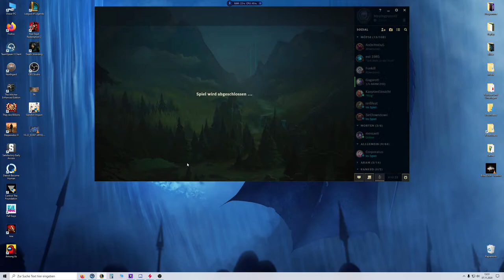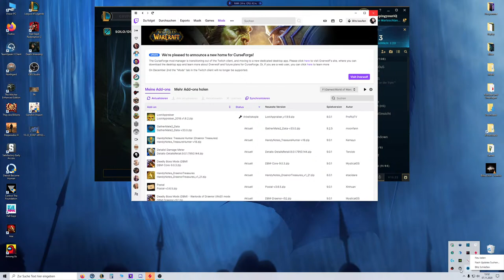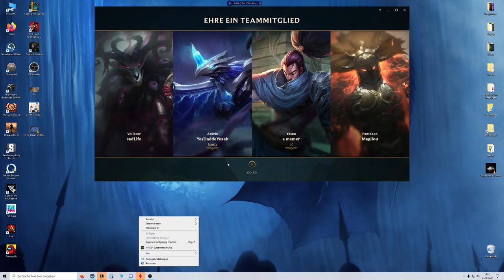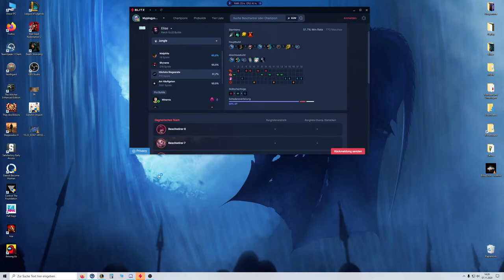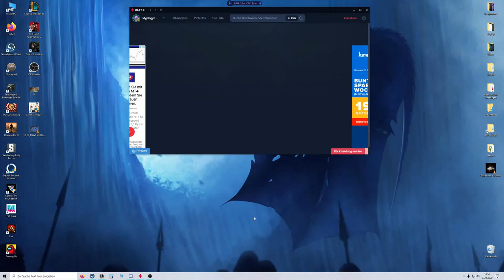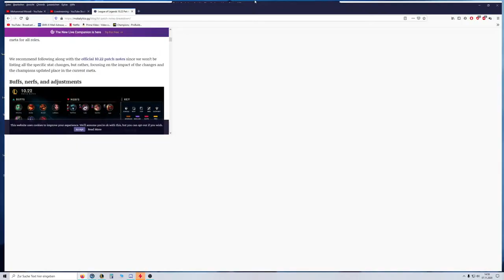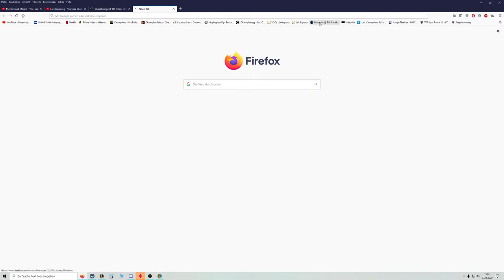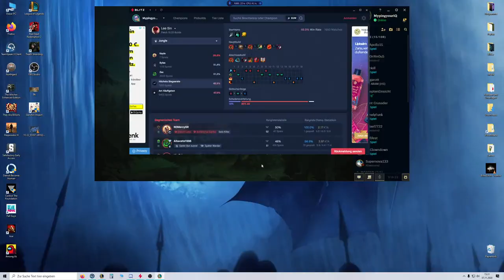Livestream von Mohammad Moradi